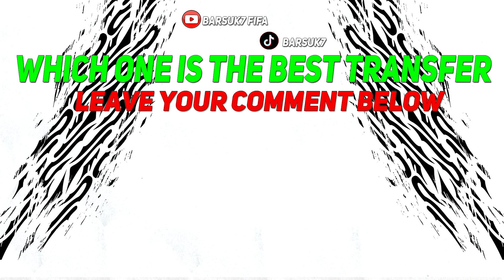ALL CONFIRMED TRANSFERS NEWS WINTER 2024!✅😳 ft. RENAN LODI, HAMED TRAORÈ, ÁLVARO...etc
FIFA 24 & EA FC 24 All New Confirmed Transfers Winter 2024 - Football! ft. Kevin Mier, Brandon Vazquez , Agustín Marchesín , Conor Coventry  , Victor Torp , Cristiano Ronaldo! Álvaro Carreras to Benfica, Kevin Vogt to Union Berlin, Davide Faraoni  to Fiorentina, Renan Lodi to Al Hilal, Josh Doig to Olympique Marseille, Souza to Basaksehir, Jonas Svensson to Besiktas , Hamed Junior Traorè to Napoli, Ian Maatsen to Borussia Dortmund! Latest Winter Transfers News & Football News!